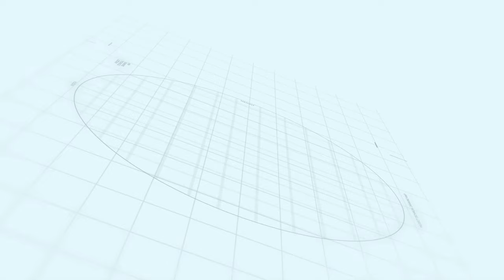Sialkot Motorway City (C.E.O Maz Developers Speech) | Makaan Solutions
Sialkot Motorway City | Makaan Solutions